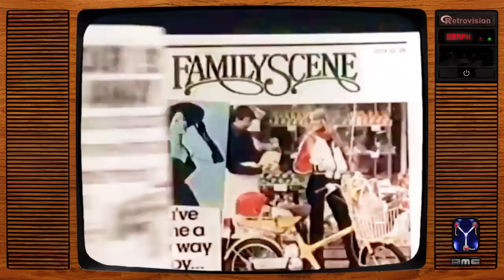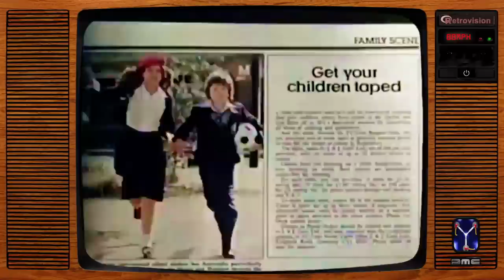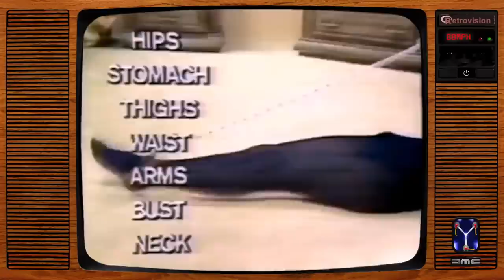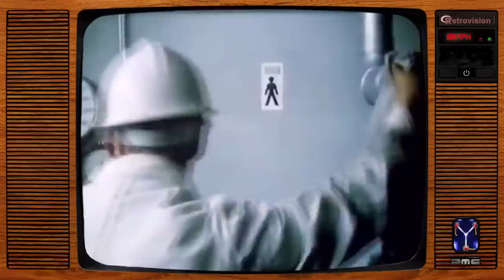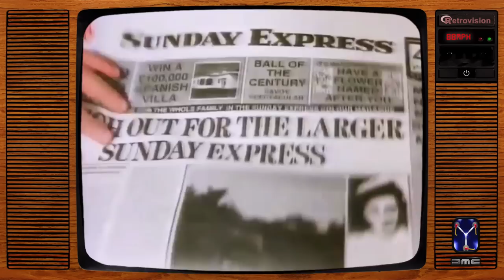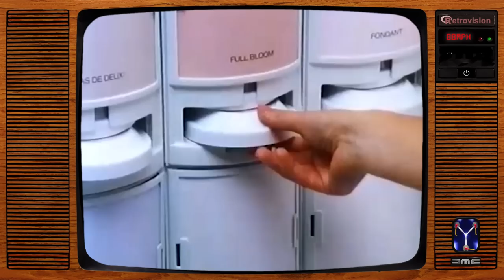Vintage UK Nostalgic & Memorable Adverts (Vol.6)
A selection of some memorable, classic adverts from British TV, hand-picked for this compilation, with cleaned-up audio & video. Check out the playlists on my channel page for more vintage ad compilations:

Chapter Markers:
00:00 Dixcel (Little And Large)
00:31 Happies Shoes (Lulu)
01:15 Don't Run (Safety Announcement)
01:24 Stork SB (Bruce Forsyth)
02:12 Sekonda Watches (Ronnie Barker)
02:56 Green Cross Code (Always Use)
03:27 Sainsbury's Homebase (Inept DIY Guy)
03:58 Escalator Safety (Stand Steady)
04:38 Spar (Home Grown Veg)
05:09 Green Cross Code (Droid / David Prowse)
05:40 TV Times (Dusty Bin)
06:11 Anchor Butter (Childhood Days)
06:43 American Consumer Exerciser
07:14 Thomson Local (Daley Thompson)
07:46 Redditch Kingfisher Centre
08:17 Lurpack Butter Man (Full Version)
08:48 Kimberly Clark (You Wipe For 16 Years)
09:28 Fiesta Kitchen Roll (Burt Kwouk)
09:59 Thomson Local (Cilla Black)
10:30 Drayton Manor Park & Zoo
11:00 Sunday Express (Bad Dog Letterbox)
11:32 British Telecom (Welsh Goats)
12:03 Findus Crispy Pancakes (Dad's Cooking)
12:36 HP Sauce (Robot People)
13:07 Menu Master Ready Meals
13:48 Dulux Colour Options (Blue & Blue)
14:29 Love Match Horoscope (0898 Number)
14:59 Light Philadelphia (Health Spa)
15:29 End Card Links